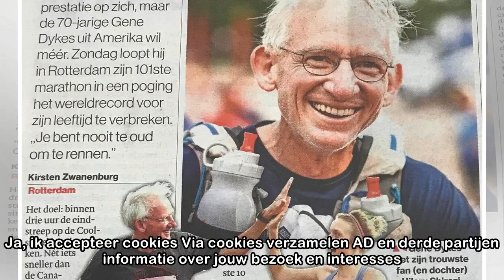Cookies op AD.nl